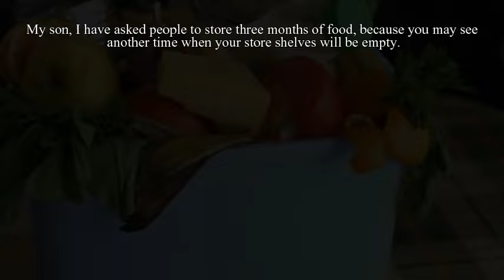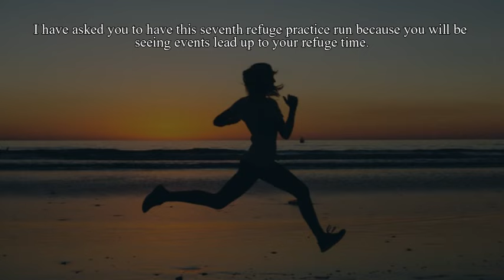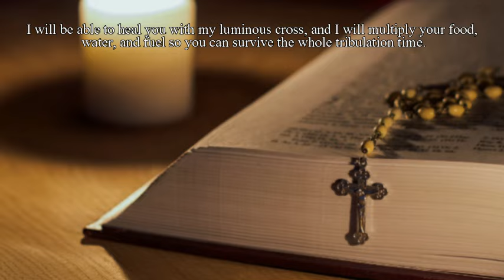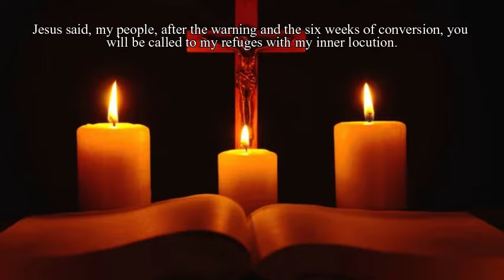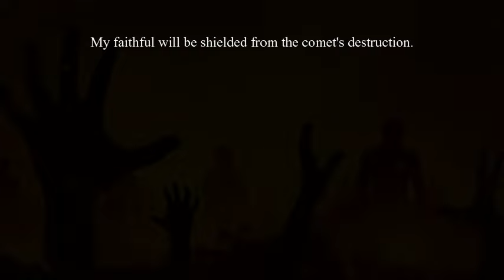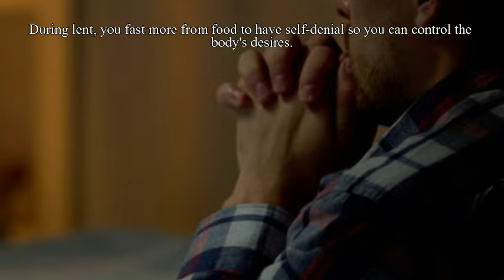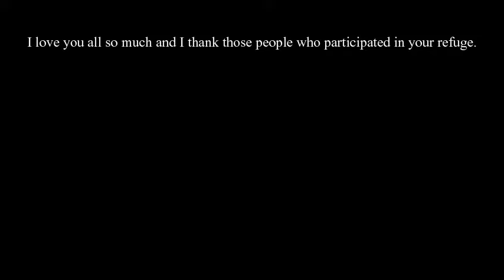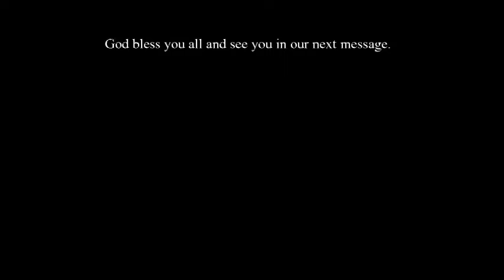Part 2.... ONLY 20 MINS WIL BE GIVEN, prepare your bag packs -Jesus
Jesus' Shocking Emergency Preparedness Plan Revealed

recommend videos.